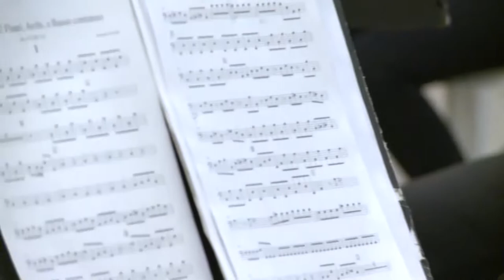Orquesta Sinfónica Municipal de Florencio Varela